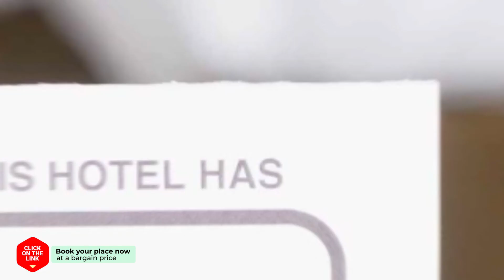Longisland Guesthouse hotel review | Hotels in Seogwipo | Korean Hotels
Longisland Guesthouse hotel video review. Hotels in Seogwipo, asian 3 stars hotels.